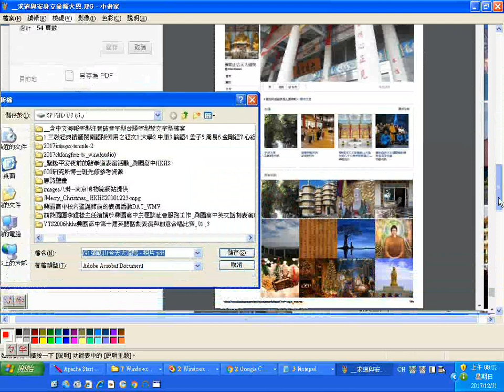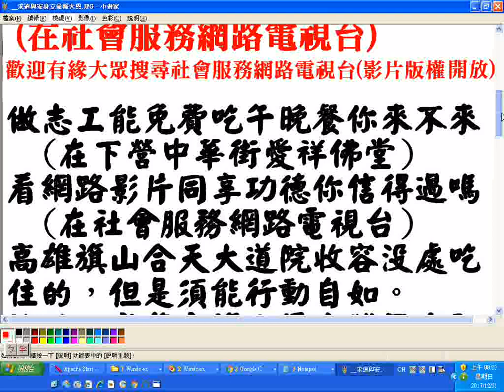20171231做志工能免費吃午晚餐你來不來 在下營中華街愛祥佛堂 高雄旗山合天大道院收容沒處吃住的，但是須能行動自如。地址：高雄市旗山區南勝里尚和巷一○號 電話：076663961 附加十方